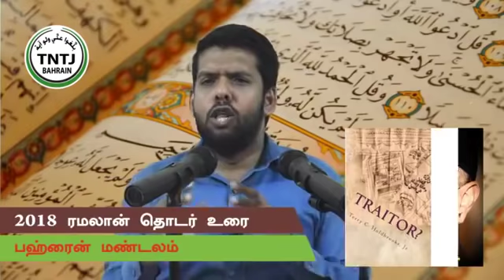இஸ்லாத்தை தழுவிய பிரபலங்களும் காரணமும் 01 காலத்தை வென்ற குரானின் போதனைகள் பாகம் 04 by Rasmin MISc